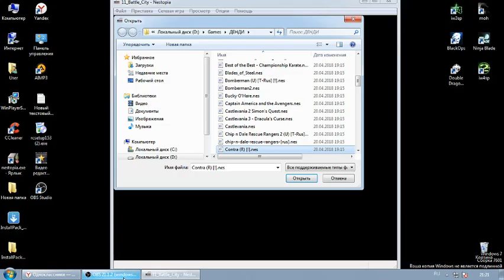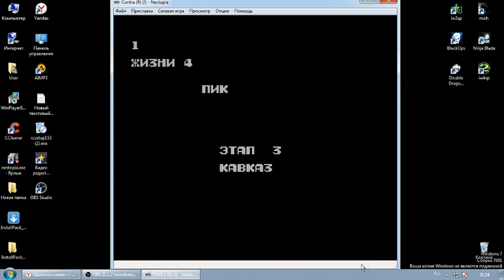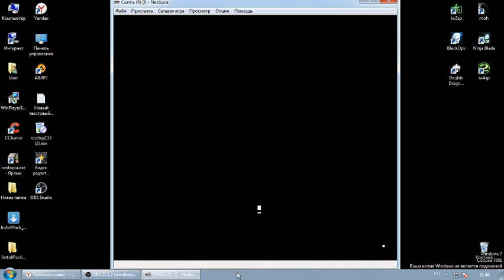Dendy - Контра / Contra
По мнению подавляющего большинства игра Contra - лучший шутер на Dendy, а то и вовсе лучшая игра, доступная для этой приставки. Отличная графика, атмосферный саундтрек, восемь по своему уникальных уровней, пять видов оружия на любой вкус и для любых игровых задач, режимы прохождения для одного и для двух игроков, живой геймплей - Контра даст сто очков вперёд любой другой игре. Пройти всю игру не так просто. Враги бегут на главных героев нескончаемыми толпами, а кроме них присутствуют стационарные пушки, смертоносные механизмы, норовит убить здесь даже сама природа. А чтобы получить оружие или бонусы нужно обладать хорошей реакцией, так просто Contra бойцам ничего не даёт. Contra - образец шутера для Денди. Кстати, дополнительным бонусом игре служит то, что главные персонажи срисованы с Железного Арни и Сталлоне.